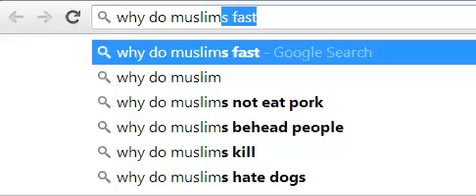Gooble Sarch Suggestion When Asked Why Do Muslims...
hump sheep, and goats and camels and drink camel piss
Mohammed highly recommended it
(Holy Hadith Bukhari Vol I no. 234)